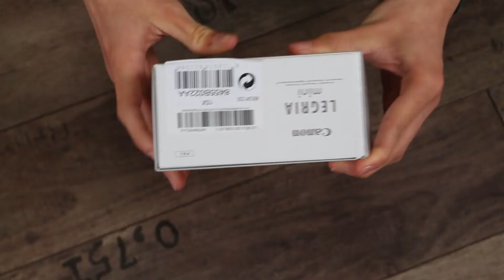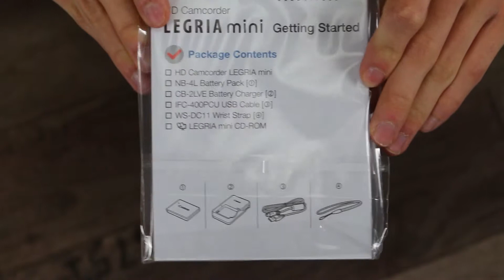Canon Legria mini | Unboxing | GoOnTech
► Legria mini
► Legria mini x (etwas teureres Nachfolgemodell)